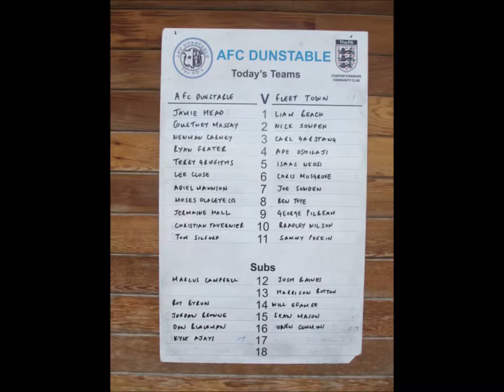AFC Dunstable 4-0 Fleet Town League 12th August 2017.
Match Clips including three goals from the game in the season opener as The OD`s hit the ground running scoring four goals without reply.Fleet were reduced to ten men in the 2nd half which made it even tougher but the Blues were very decisive in front of goal with Jermaine Hall scoring a hat trick and a fabulous headed goal from Tom Silford.Thoughts today were with the family of Former Club President Keith McClurgh who attended the game as the club paid tribute to Keith with a minutes applause before the game.